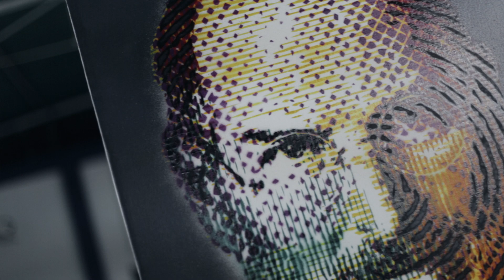A Steve Jobs (Arlex Campos)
Un video de mi autoria para este gran artista visual, un complejo steve jobs hecho con la tecnica stencil, Disfruten de esta produccion.

Todos los derechos musicales a sus creadores.